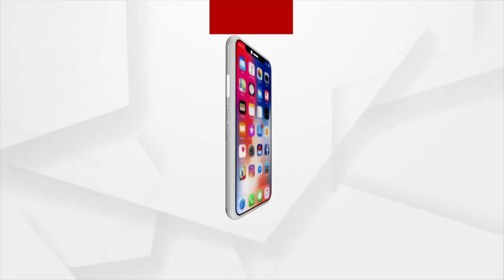Aftermath of Rayagada, now Nabarangpur suffers to Diarrhea